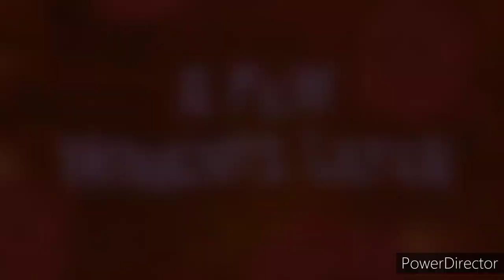😲आज Ravi को मिला एक बहुत ही प्यारा सा "Gift"🎁|| मम्मी ने बनाई हमारे लिए आलू की *Yummy* कचौड़ी☺️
आज के इस वीडियो में मेरे प्यारे से भाई रवि को एक बहुत ही प्यारा सा Gift🎁 मिला और मम्मी ने हम सब के लिए बनाई *Yummy Yummy* आलू की कचौड़ी😍। 😲आखिरकार रवि को किसने भेजा गिफ्ट यह जाने के लिए वीडियो को पूरा देखना बिल्कुल भी मत भूलना🥰।

दोस्तों उम्मीद है कि आप सभी को यह वीडियो पसंद आया होगा😄

Hope you all guys will really like and enjoy this video!!💕💕💕💕💕💕❤❤💕💕❤

Share. and

Copyright:- Everything you see on this video was created by me (Bharti / Inspiration Girl Bharti)  unless otherwise stated. Please do not use any photos or content without first asking permission

Bharti😍
Xoxo 😘